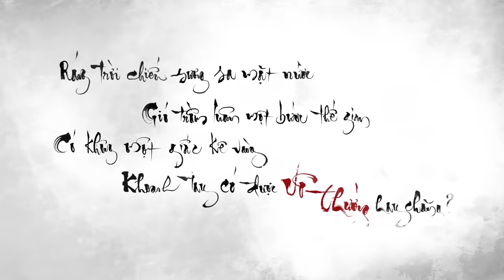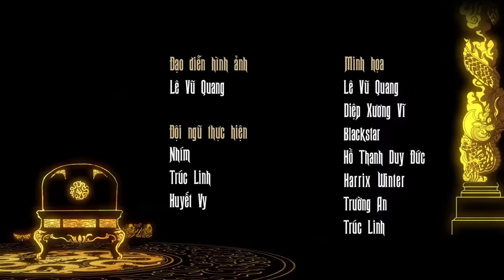TBVN #10: Thái Tông Trần Cảnh – Gánh nặng Đế Vương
Nghiệp đế vương của Trần Cảnh được cha chú của gia tộc trải thảm đến thẳng ngôi báu. Thế hệ đi trước của Trần gia đã đổ máu xương và tâm lực để cậu bé Cảnh có thể ngồi vững trên ngôi cửu đỉnh. Đó là một đại kế hoạch táo bạo và không sai sót. Một canh bạc đúng như Trần Thủ Độ đã nói: "Nếu thực như thế thì họ ta thành hoàng tộc hay bị diệt tộc đây?"

Và canh bạc đó họ Trần đã thắng. Trần Cảnh không lựa chọn làm chủ nhân thiên hạ, nhưng số mệnh đã buộc lấy ông. Cuộc đời nhà vua buồn nhiều hơn vui. Cha mẹ mất sớm, con đầu lòng chết non, bị buộc chia lìa với thanh mai trúc mã, và gặp họa xâm lăng từ đế quốc vô địch thế giới. Thế nhưng lửa thử vàng, gian nan thử sức, Trần Cảnh không những trở thành bậc minh quân mà còn để lại nhiều di sản cho hậu thế. Dẫu người đời sau có trách móc vua vì chuyện tình tan vỡ với Lý Chiêu Hoàng, nhưng công lao của Thái Tông với Đại Việt không ai có thể phủ nhận được.

Series "Việt Nam Trăm Bậc Vĩ Nhân" là tập hợp những bài ngắn nói về những vĩ nhân trong lịch sử đất Việt ta, dưới góc nhìn cá nhân của người viết, được thể hiện qua chất giọng kiêu hùng của đạo diễn lồng tiếng Đạt Phi.

Với series này, chúng mình mong muốn truyền tải đến mọi người một mảnh ghép nhỏ, có thể có khiếm khuyết, có thể chưa đầy đủ, nhưng phần nào giúp người nghe cảm nhận được tầm vóc của những vĩ nhân trong lịch sử nước nhà.

Chúng mình đón nhận mọi ý kiến đóng góp trên tinh thần xây dựng, tích cực, không công kích cá nhân. Chúng mình hy vọng chúng ta có thể cùng thảo luận về những vĩ nhân nước mình nhiều hơn, tiếp nhận nhiều góc nhìn hơn, để không chỉ BIẾT mà còn HIỂU và CẢM.

Series TBVN đặc biệt “Khai mở triều Trần”, được tài trợ thực hiện bởi Quỹ Hỗ trợ giáo dục NTS – Kaspersky, gồm 5 tập về 5 vị vua đầu tiên khai mở triều đại nhà Trần, sẽ được phát sóng vào mỗi 20h tối chủ nhật hàng tuần trên Youtube Đuốc Mồi & Fanpage VSKH, bắt đầu từ chủ nhật 13/10/2019. Mời các bạn đón xem!